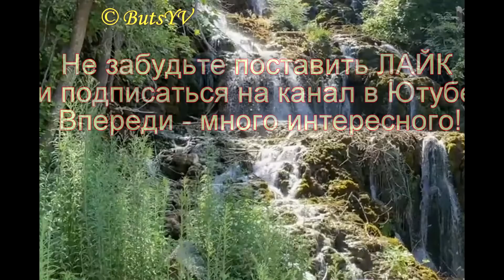Водопады Национальных парков Хорватии. Waterfalls in Croatian National Parks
На этом видео показаны виды основных водопадов Национальных парков Хорватии. Всего в Хорватии 8 национальных парков, однако парков с водопадами только два - Плитвицкие озера и парк КРКА. Они расположены в горах в центре Хорватии. Здесь очень красивые виды природы, рыб, дичи (уток). Есть лебеди. Парки находится в долинах рек и представляют собой каскады водопадов и озер.
     Красивая фоновая музыка, голос диктора, субтитры на английском языке. При просмотре видео они автоматически могут быть переведены на любой другой язык.
     This video shows views of the main waterfalls of the Croatian National Parks. In total, there are 8 national parks in Croatia, but there are only two parks with waterfalls - Plitvice Lakes and Krka Park. They are located in the mountains in the center of Croatia. There are very beautiful views of nature, fish, game (ducks). There are swans. The parks are located in river valleys and are cascades of waterfalls and lakes.
     Beautiful background music, voice narration, subtitles in English. At viewing of video they can be automatically translated into any other language.